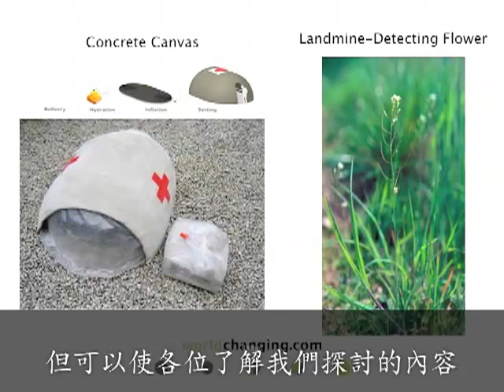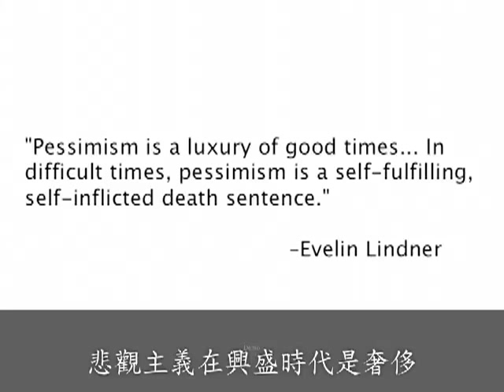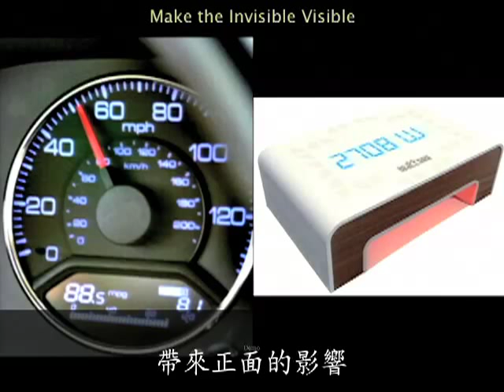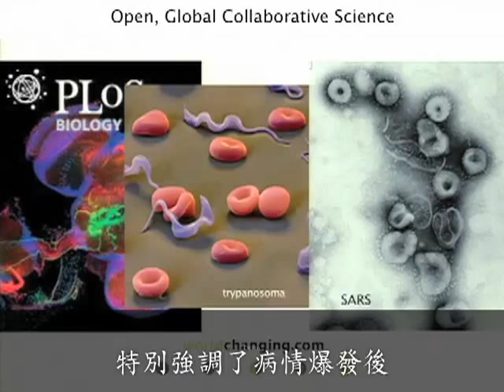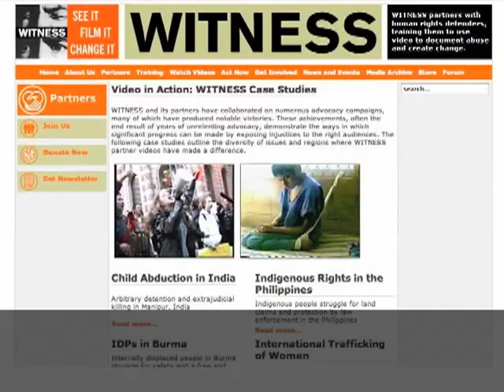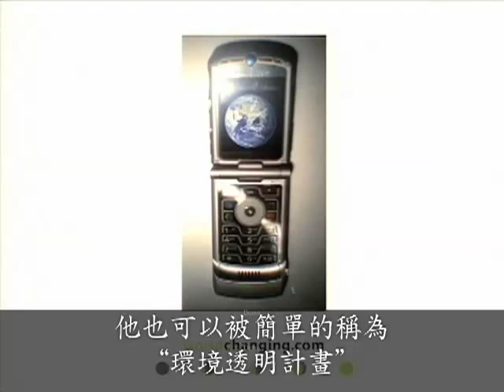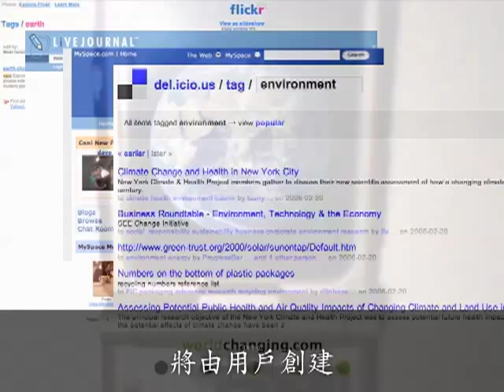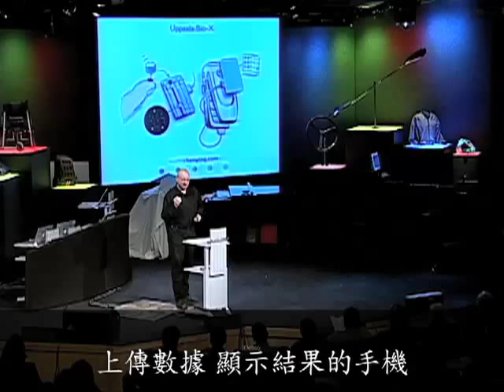讓世界更美好的工具 Jamais Cascio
我們都想讓世界變得更加美好 - 但是如何能夠實現這個願望呢？Jamais Cascio發現了一些能夠改變它的獨特的工具和技術。這是一個非常具有感染力的演講，能夠激發你去付諸行動。影片來源:Ted.com／Translated by Ella Xu